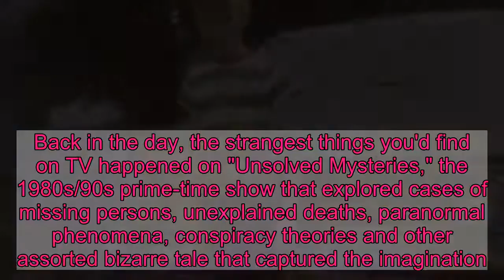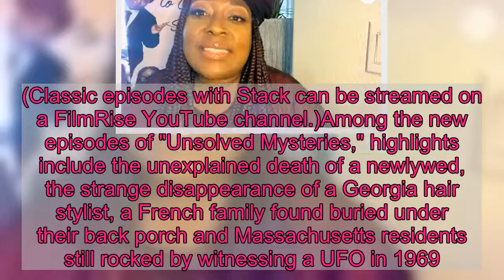Watch the first trailer for Netflix's new reboot of throwback chiller 'Unsolved Mysteries'